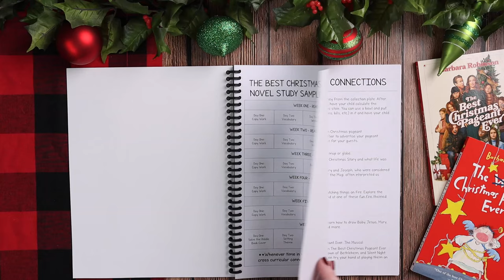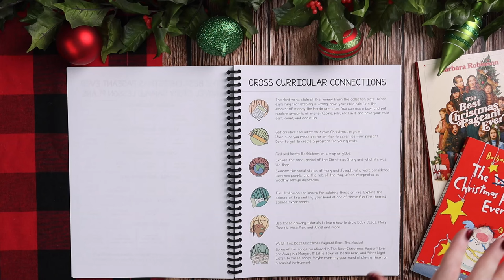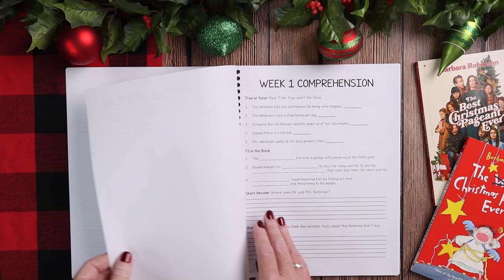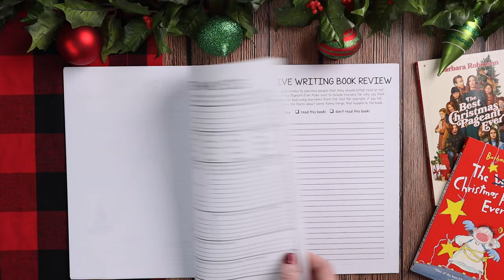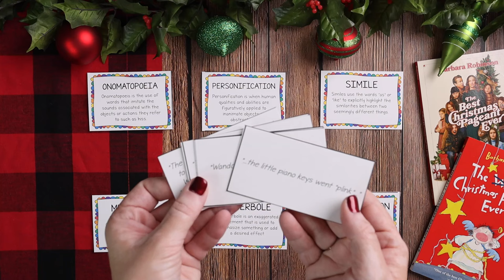Look Inside: The Best Christmas Pageant Ever Study | A Cross Curricular Unit Study For ALL Ages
Bring the magic and lessons of The Best Christmas Pageant Ever to life with this comprehensive and engaging literature study. Designed to enrich your holiday season, our study combines reading, writing, art, character education and more into one joyful learning experience.